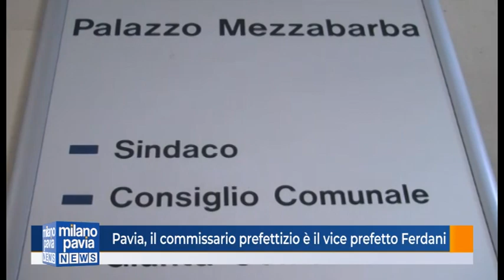Pavia, si insedia il commissario prefettizio Ferdiani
Si insedia il commissario prefettizio a Pavia